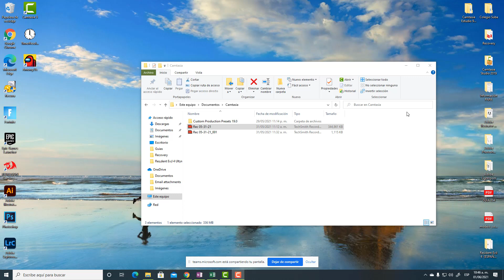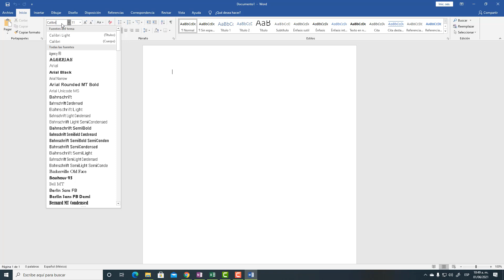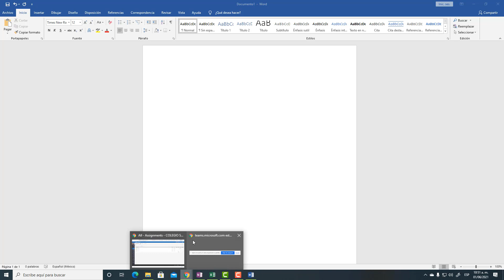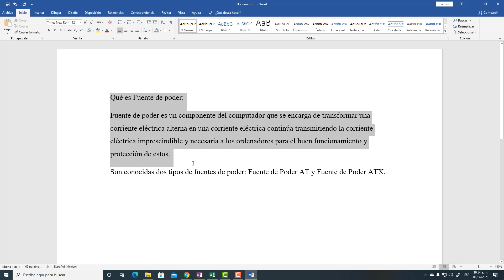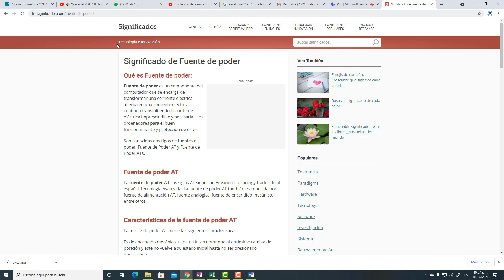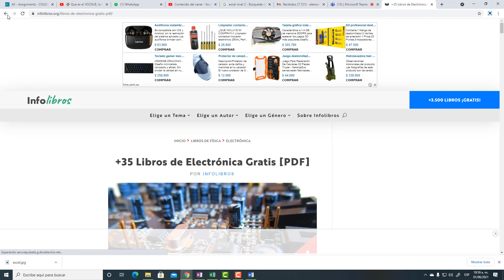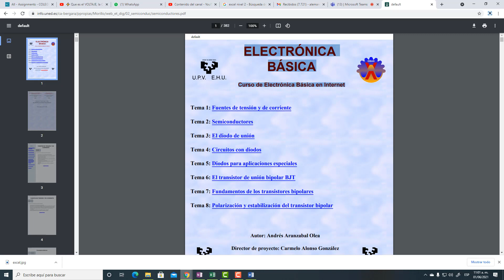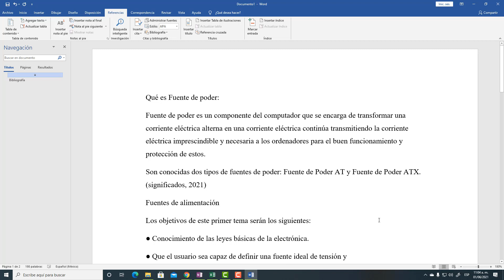COMO CITAR EN MICROSOFT WORD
Explicación sobre los pasos que hay que tener en cuenta para poder citar en Word.